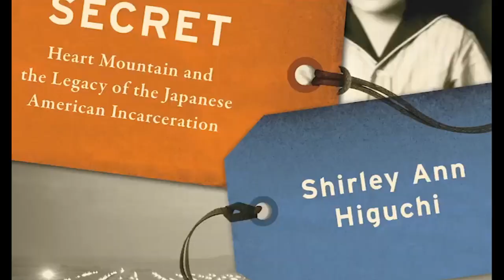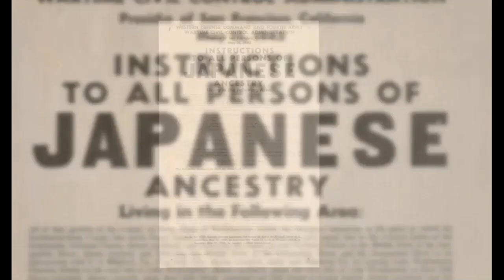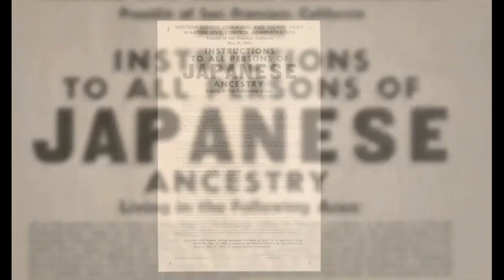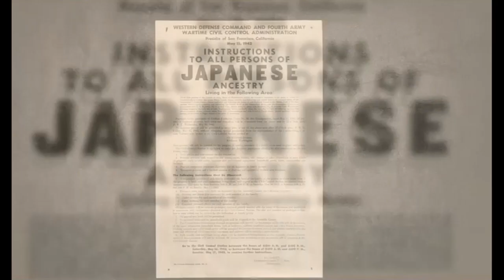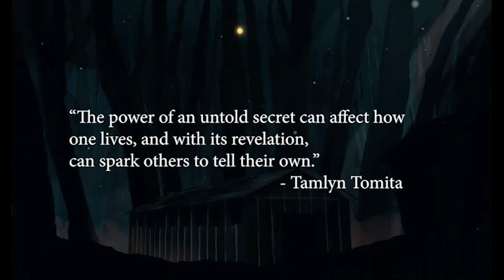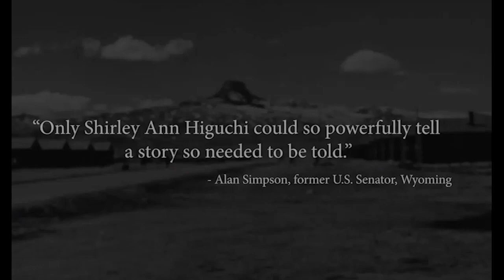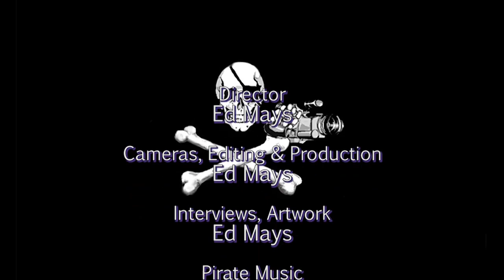Shirley Ann Higuchi: Setsuko's Secret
Author Shirley Ann Higuchi, J.D., chair of the Heart Mountain Wyoming Foundation, uncovers her family’s past and embarks on a transformational journey as she learns about the Japanese American incarceration during World War II and what happened to her family and those of other former incarcerees, a story that she tells in her book, Setsuko's Secret: Heart Mountain and the Legacy of the Japanese American Incarceration. This story involves the founding of a museum at the Heart Mountain site, and an annual pilgrimage.

Shirley Ann Higuchi and the Heart Mountain Wyoming Foundation were also the instigators of the lawsuit and public outcry which halted the sale and dispersal of the Allen Hendershott Eaton collection (of art created by Japanese Americans during their incarceration). She is joined by Darrell Kunitomi and Aura Newlin, who are also descendants of former incarcerees at Heart Mountain. They discuss the book, the multigenerational effects of trauma and the incarceration’s relevance to contemporary issues of racism and identity in America. Tom Ikeda, Founding Executive Director of Densho based in Seattle, Washington will moderate the discussion.

Thanks to Elliott Bay Books and Seattle Public Library
Recorded 11/22/20